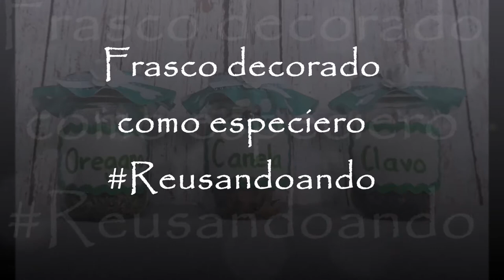FRASCO DECORADO como ESPECIERO. ♻️ Reusandoando ***Gaby Cositas🍭***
Hoy les enseño como decorar frascos para que sean unos lindos especieros que podemmos tener en la alacena. El protagonistas es un frasco que decoro con tela y pintura para hacer un especiero. Espero que les guste y si es así...

También puedes ver:

* Página Diario de Navidad * Reto grupo Diario de Navidad* Gaby Cositas